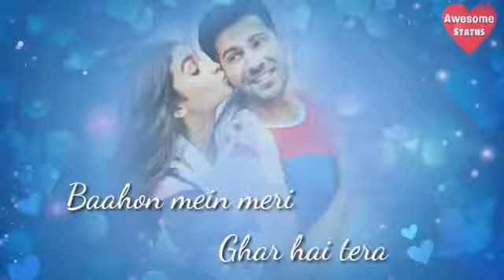Nice lin art by tinku Ansari